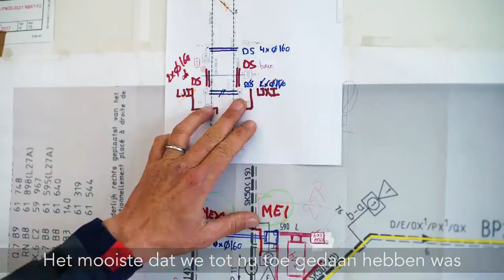Van den Berg • Patrice • werfleider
Patrice, werfleider bij Van den Berg zoekt collega's